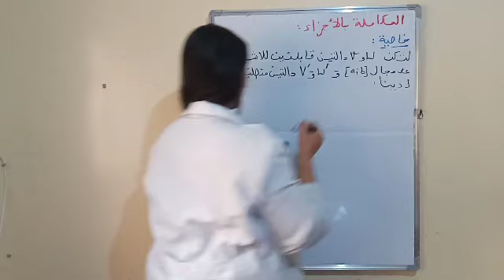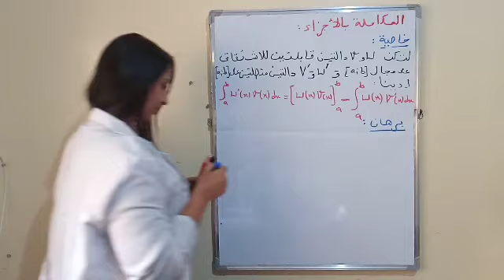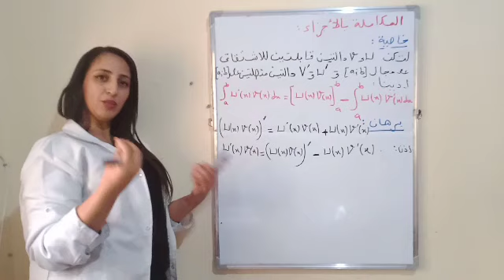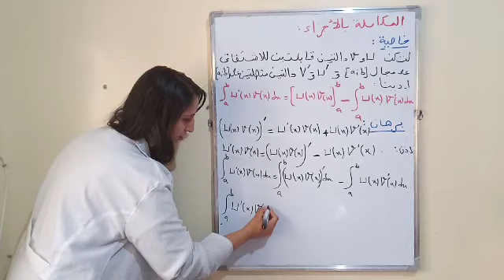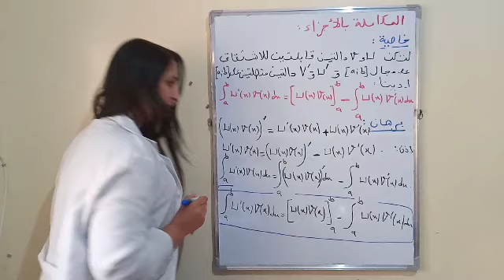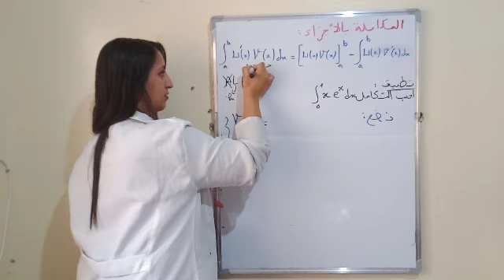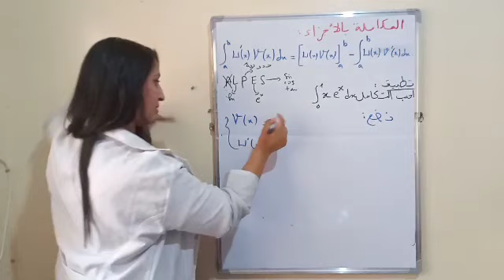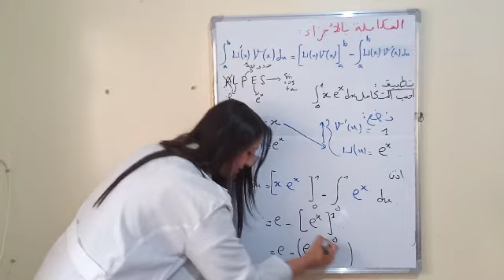درس التكامل_المكاملة بأجزاء